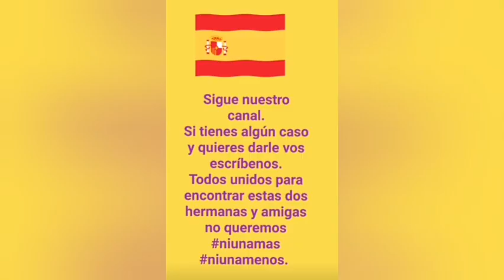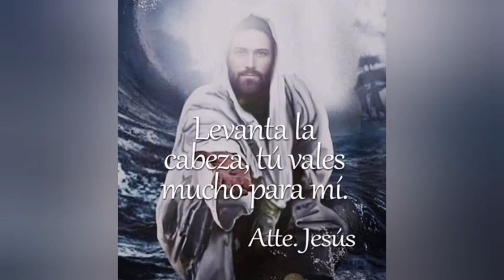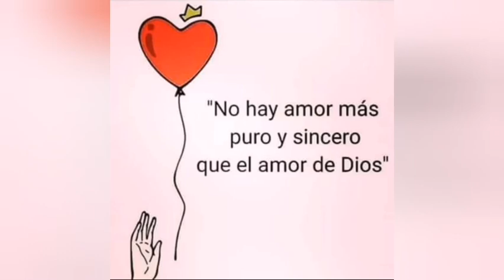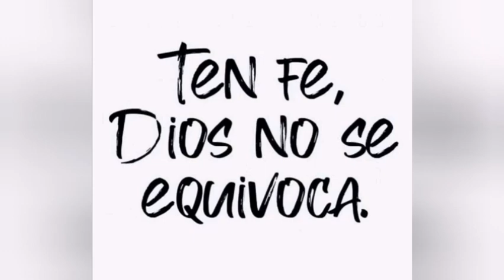Beatriz mucha fuerza y ánimo.Un pequeño testimo espero te sea util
Beatriz mucha fuerza y ánimo.
Un pequeño testimo espero te sea util.
Hoy mas que nunca Beatriz necesita de nustras oraciones y de nuestro total apoyo.
Comentarios positivos y de ánimo por favor.
Mi correo electrónico
Un fuerte abrazo y mucho ánimo Beatriz.
Bendiciones abundantes.